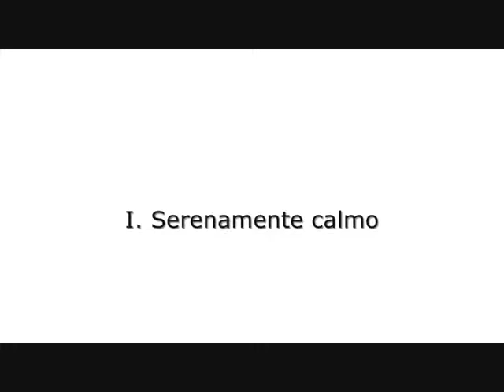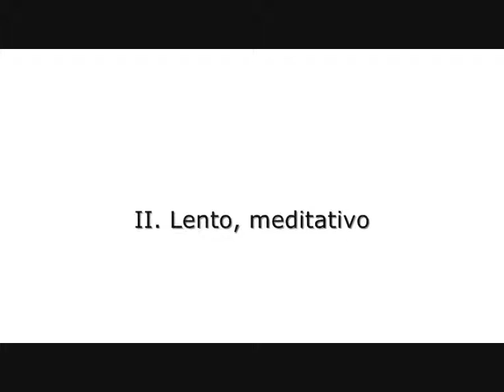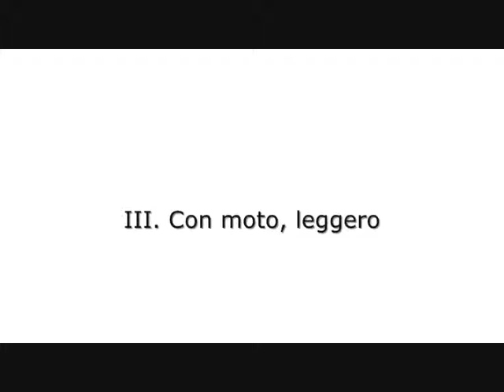Alessandro Annunziata, "Quattro riflessi" per violino, violoncello e pianoforte. Trio Wilbaux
Alessandro Annunziata, "Quattro riflessi" (Quatre reflets, Four reflections) per violino, violoncello e pianoforte (2010. Edizioni musicali RAI Trade). Trio Wilbaux: Laura Andriani, violino; Amélie Fradette, violoncello; Monique Robitaille, pianoforte. Live recording, Chapelle Saint-Cyriac, Lac Kenogami, Québec, Canada, 29 agosto 2010.
I. Serenamente calmo
II. Lento, meditativo
III. Con moto, leggero
IV. Finale à l'Acadienne